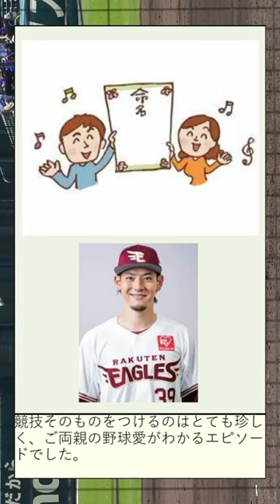伊藤裕季也の衝撃の名前の由来とはww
高校野球を中心としたアマチュア野球関連の動画を制作しております。
なお、収益に関しては全てアマチュア野球関連に寄付しておりますので、今後の野球界発展のため、ご尽力のほどお願いします。

なお、サブチャンネルについても興味がありましたら、ご視聴いただけたらと思います。